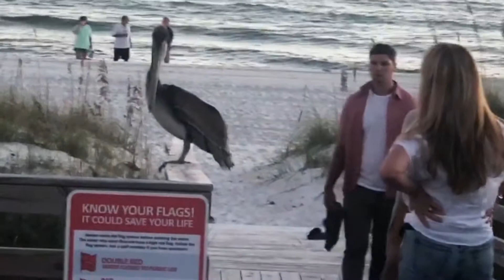Pelican or Pelicon?????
We just got back to town from Panama City Beach.  We met this injured Pelican on the boardwalk.  Later we wondered if he was just a con man!  😂😂  No he came in for a crash landing and was slightly limping with his right wing.  When we left, it was night and he had put his head under his wing to sleep.  In the morning he was still there except he was on the sand.  We are positive it was him both times - there were no other pelicans in the area.  Typically they have a buddy at least.  PLUS He was totally unafraid.  I love seeing wildlife and love Pelicans!!!

Frankie and Company is trying to obtain 4,000 watch hours which is an arduous task.  Please help us in this endeavor!

Debi of D.C. and Mr. Christmas will be having surgery on October 8.  I will keep you updated.  Prayers for her!!

Rachel's sweet sister passed away suddenly this last week.  Please pray for her and her family.
All Friends please pray for Rachel of Rachels Cats.  She is ill and needs our support!  We recently published a video honoring her @

The following channels do great deeds for animals both feline and dog.  Please leave any channels we are not aware of in the comments.

BE WELL AND STAY SAFE!!!

Let us know if you do so we can thank you!!!

TRAP NEUTER RELEASE

Coppa Law Title 16 of the Code of Federal Regulations Section 312.2 provides this video is suitable for a mixed audience, however it is not "made for kids". Therein Frankie and Company has chosen "not for kids" as there is no mixed audience selection provided by Youtube.